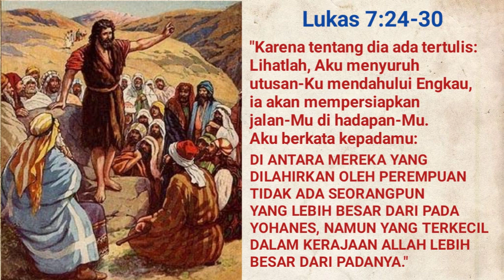Lukas 7:24-30//Renungan Harian